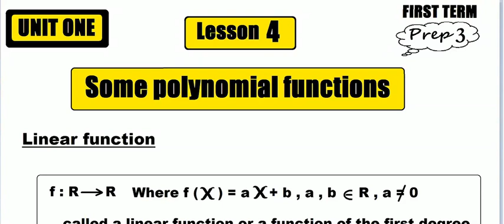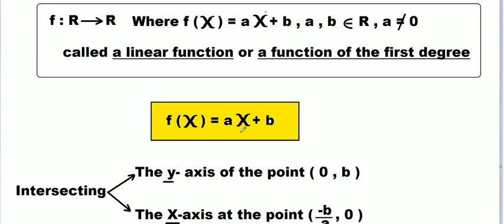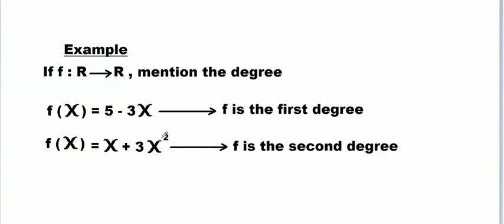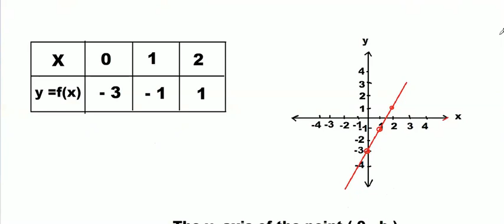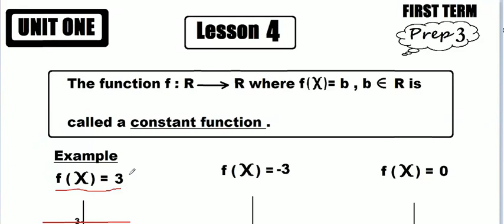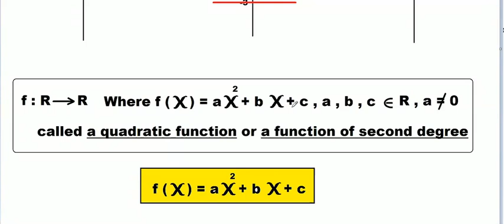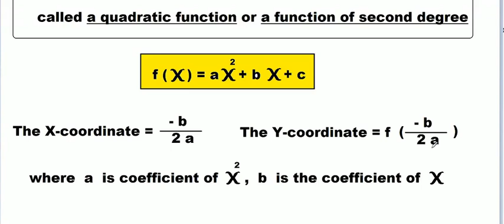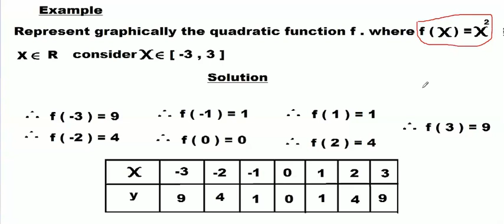#4# Math / prep 3 /Algebra / Unit one / lesson 4 /Some polynomial functions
Math is very easy with mr. Ahmed Hassan